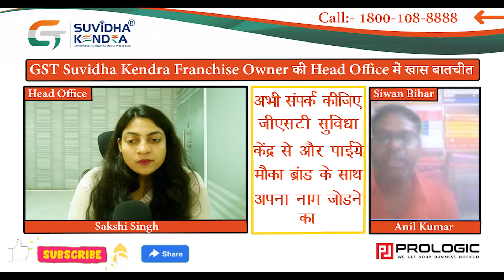Now there are ways to earn rupees 20000 in extra income every month with GST Suvidha KendraInterview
अनिल कुमार को सुनें जो जीएसटी सुविधा केंद्र के साथ अपनी पार्ट टाइम बिज़नेस से हर महीने अतिरिक्त 20000 कमा रहे हैं।
GST Suvidha Kendra Franchise Owner Review - Anil Kumar Gupta

Location: Mairwa, Siwan Bihar

GST Suvidha Kendra is an authorized gateway that enables businesses/ individuals to use GST Services. This gateway enables one to follow all the procedures and provisions that fall under the GST law. GST Suvidha Kendra®, a GSTN approved- GSP partner provides multiple B2B and B2C services to the customers.

Become a successful entrepreneur with our Program!! Our GST Suvidha Kendra partner can work from home as well as from their office. Any Indian citizen who is above 18 years with basic knowledge of the internet & computer can get trained regarding the services.

With 18000 GST Suvidha Kendra, we have curated the state-of-art support and training system. Through this, one can learn about the services.  We have a backup of experienced associates in multiple depts. GST Suvidha Kendra® is committed to offering top-notch services to work on your different orders. Hence, you can completely focus on your client acquisition.

1) GST Suvidha Kendra ®- (Anupam Kher) अनुपम खेर बता रहे हैं क़ामयाबी का पता। सुनिए और जानिए |

Services in GST Suvidha Kendra

- GST Services
- Accounting Services
- Taxation Services
- Company Services
- Registration Services
- Web Design and Graphic Design Services
- Wallet Top-Up ( Mobiquick/Paytm )
- LIC Premium
- CMS  ( More than 100 companies - Loan EMI, Insurance EMI, Swingy, Zomato, Ola, Uber )
- Aadhaar Pay
- Aadhaar Enabled Payment System
- DMT
- PAN Card
- Gold
- Flight/Hotel/Bus/Train
- All Type of Insurance
- All Types Loans
- Instant Loan ( 30 Min )
- New Credit Card
- Micro ATM
- BBPS
 Electricity Bill
 Gas Bill
 Landline Bill
 Broadband Bill
 Mobile Bill
 Water Bill
 DTH Bill
 Insurance Premium
 Credit Card Payment
 Loan Repayment
 Education Fees
 Subscription Fees ( Newspaper, OTT Netflix, Zee5, Amazon Prime, SonyLiv,Hotstar etc.)
 Housing Society
 LPG Gas
 Municipal Taxes ( Service and tax payment )
 Fast Tag Recharge
 Cable TV
 Other Recurring Payments

GST Suvidha Kendra and GST Suvidha Center ये दोनों Trademarks Mayank Jain जो Prologic Web Solutions के डायरेक्टर हैं , उनके माध्यम से ट्रेडमार्क अधिनियम 1999 के अंतर्गत Registered हैं । अगर कोई भी कंपनी या कोई व्यक्ति आपको झूठ बोलकर GST Suvidha Kendra and GST Suvidha Center का License बेचता है , तो   ट्रेडमार्क अधिनियम 1999 के अनुसार उसके ऊपर कार्यवाही की जाएगी |

1) CRM Login
2) 22 Days Training Course.

5) Hard Copy of License

Within 21 working days, we send you a hard copy of your License to your physical address.

6) Trainers, Managers & Support

Our Service Manager can help you from time to time with every service. 24/7 Support Call Center and Tickets are provided to solve your queries and transaction-related problems (if any).

Why US?

Price:
Support:
Experience:
Number of Services:
Web Services provided:
25 years license fee: One-time fees for 25 years.
Future Services at No extra cost:
Physical Meeting @ office:
Exclusive 22 pieces of training and Increasing:

Video Editor :- KISHAN GUPTA